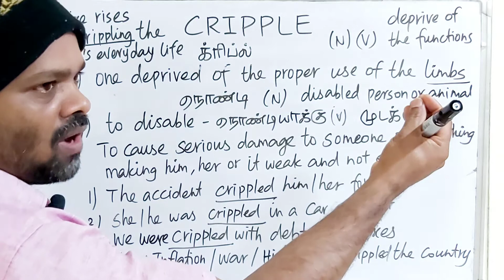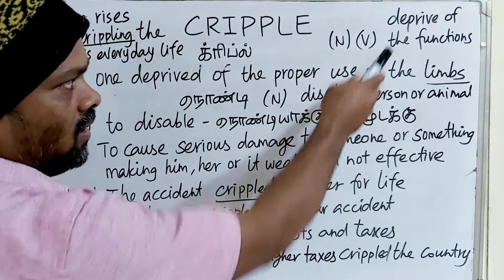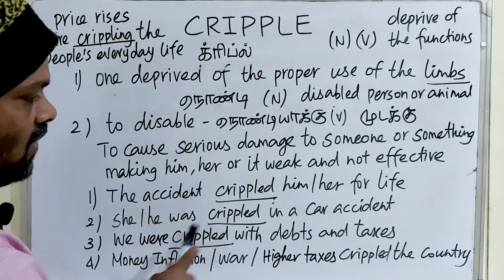CRIPPLE tamil meaning/sasikumar